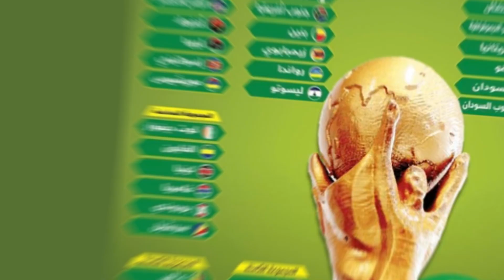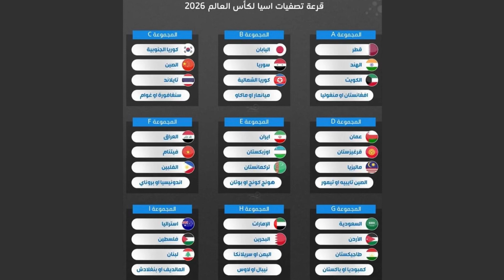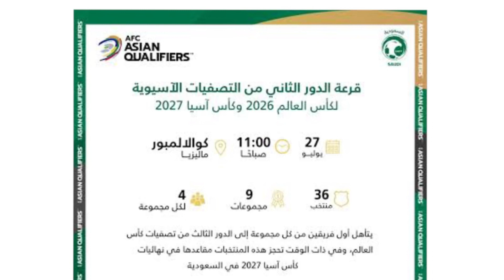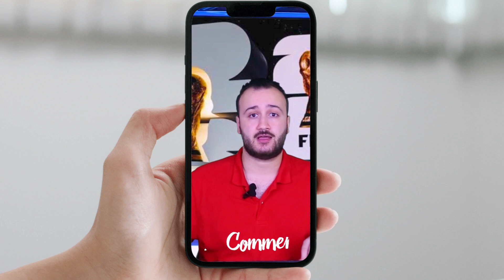كأس العالم | كل ماتريد معرفته عن نظام تصفيات كأس العالم 2026 في جميع القارات🏆🔥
- نظام تصفيات كأس العالم في جميع القارات والمقاعد المخصصة لكل قارة
- مواعيد تصفيات المونديال ونظام النسخة القادمة
ـــــــــــــــــــــــــــــــــــــــــــــــــــــ

 ــــــــــــــــــــــــــــــــــــــــــــــــــــــــــ
الدوري  الانجليزي
الدوري الاسباني
الدوري الايطالي
الدوري الالماني
دورتموند
مانشستر سيتي
ارسنال
نابولي
ميلان
يوفنتوس
برشلونة
ريال مدريد
بايرن ميونخ
2023
اسوء
فريق
تشكيلة
٢٢/٢٣
المركز الاول
انتقالات
اخبار
اشاعات
سوق
باب
صفقة
موسم
صفقات
سيتي
ارسنال
سيتي
انتر
صلاح
فينسيوس
سون
هداف
تتويج
جوارديولا
كلوب
ريال مدريد
نهائي دوري الابطال
نهائي
ارزع
رزع اوروبا
مروان سري
محمد عدنان
عدنان
صباحو كورة
نصوحي
عمرو نصوحي
ممدوح نصر الله
الاسطي عبده البلف
كلوب
انشيلوتي
بنزيما
جونيور
توقعات
اهداف اليوم
ملخصات اليوم
موعد مباراة مصر وجيبوتي في تصفيات كأس العالم 2026
كأس العالم 2022 قطر
أين كأس العالم 2026
فين كأس العالم 2026
كأس العالم 2026 وين
تصفيات كأس العالم الاسيوية
تصفيات كاس العالم 2026
قرعة كأس العالم 2026

ـــــــــــــــــــــــــــــــــــــــــــــــــــــ

ــــــــــــــــــــــــــــــــــــــــــــــــــــــــــ

شكرًا جزيلا علي حسن المشاهدة والمتابعة❤️